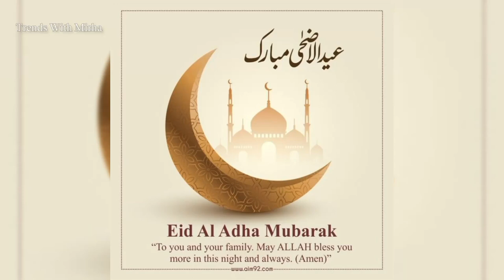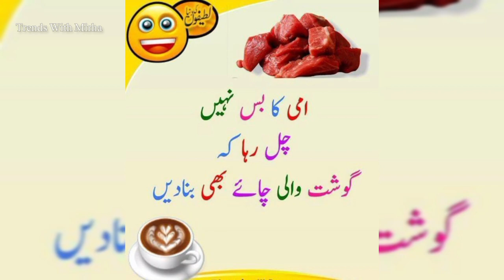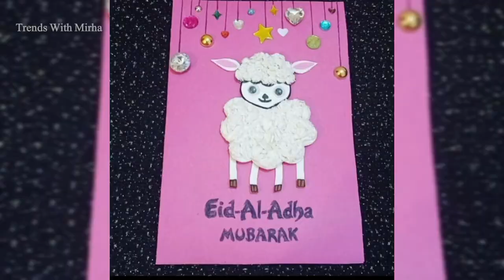Bakra Eid dpz | Eid Adha Dpz for whatsapp | Eid Mubarak dpz | New Dpz Mubarak dpz with Name 2023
🇫 🇧. Gruop